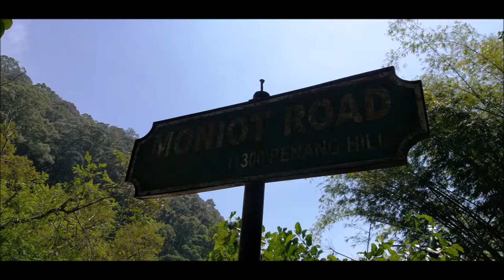Penang Hill Trek [via Station 5/Moniot Rd]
This was a walk I did today, starting from Moon Gate, then up to Station 5 via a jungle path. On to the Moniot Road leading to the Railway line then up to the Belluvue Hotel. Back via the jeep track to the Botanic Gardens.